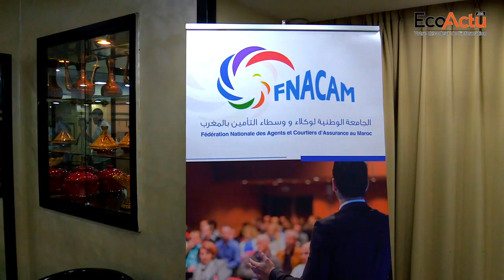Le plan d'action de la FNACAM sous la présidence de Farid Bensaïd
Le 24 novembre 2018, la Fédération nationale des agents et courtiers d’assurance au Maroc (FNACAM) a tenu ses Assemblées générales. Celles-ci marquent la fin d’un mandat et l’élection d’une nouvelle équipe dirigeante présidée par Farid Bensaïd.